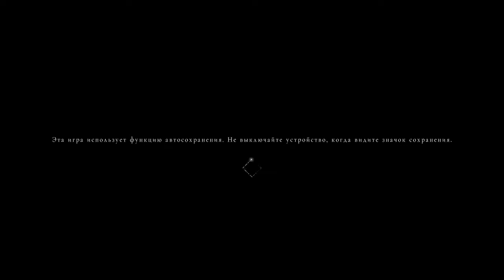ВЕЛИКИЙ МАГИСТР АЛХИМИИ ● A Plague Tale Innocence #4 [Kuzavba]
В четвертой серии игры A Plague Tale: Innocence от Kuzavba !

Амиции и ее младшему брату Гуго удалось сбежать  от Инквизиции в разоренном чумой краю. Чтобы уйти от погони и огнем и светом разогнать орду ЧУМНЫХ , героям придется объединить силы с другими подростками. И только узы дружбы помогут им преодолеть немыслимые ужасы, которые ждут их на пути.
В борьбе за жизнь... нет места невинности.